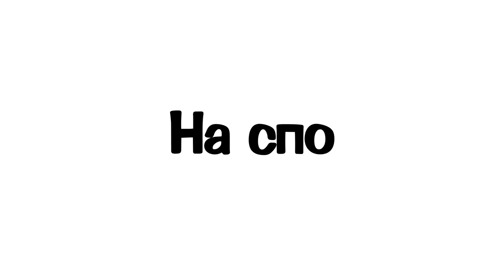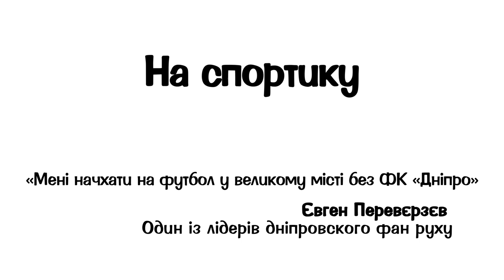Євген Переверзєв - про ультрас Дніпра, шалені виїзди та відверто про СК "Дніпро -1" | На спортику